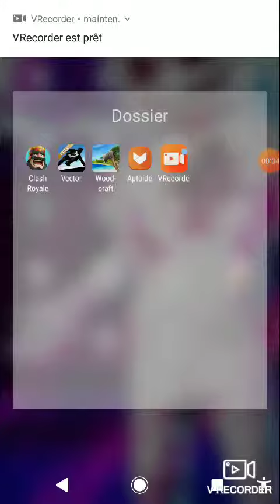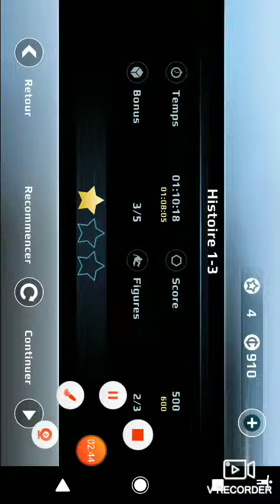Je joue a vector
Kevin974